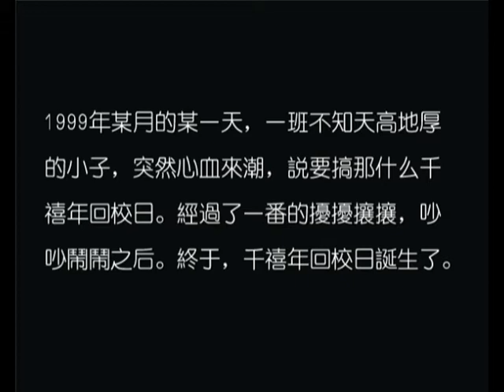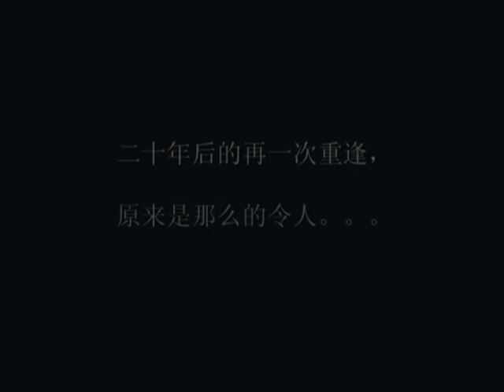重温旧梦 - KH8388 21st Anniversary Reunion Dinner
Photo Slideshow for Keat Hwa 8388.90 Reunion Dinner on 6th June 2009